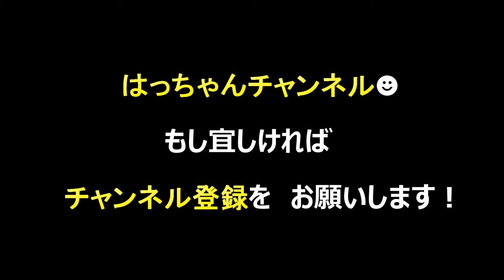コリスのフエラムネ、買ってみた５【開封】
開封５回目です！
過去に登場した、オマケたちも登場！
チョコエッグのあのオマケも、
ちょこっと登場します(笑)

※短い動画ですが、良かったら見て下さい。

他にも動画UP中です！